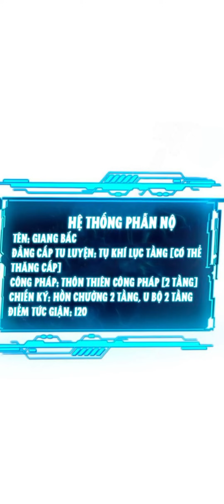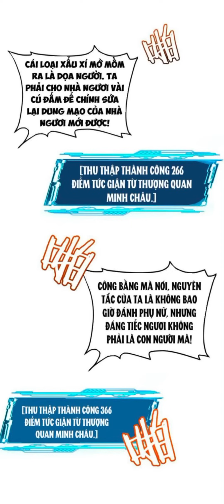Trùng Sinh Vào Tên Phế Vật - Ta Biến Mạnh Bằng Việc Chọc Tức Người Khác | Review Truyện Tranh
Trùng Sinh Vào Tên Phế Vật - Ta Biến Mạnh Bằng Việc Chọc Tức Người Khác
Tên Truyện : Ta Khiến Trăm Vạn Người Tu Luyện Tức Phát Khóc
Nội Dung : Review Full Chap : 1 - 5 | Ta Khiến Trăm Vạn Người Tu Luyện Tức Phát Khóc
mọi người có lòng thì có thể ủng hộ ad ly cafe : momo : 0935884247 , mb bank : 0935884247
❤ Danh Sách Phát Đầy Đủ:
❤ Tóm tắt Anime ❤ Review Anime ❤
Từ khoá:
✔ Review Phim
✔ Review Phim Hay
✔ Review Anime